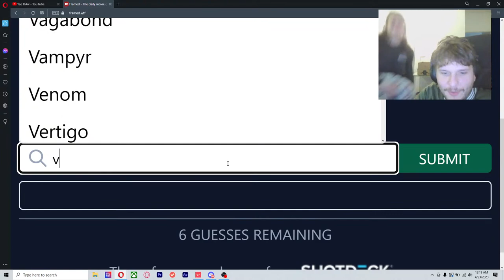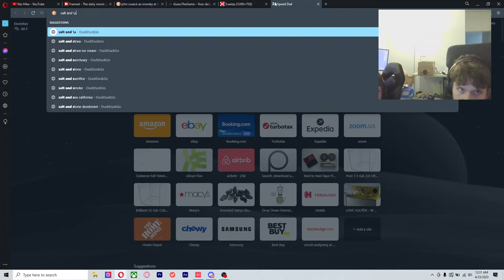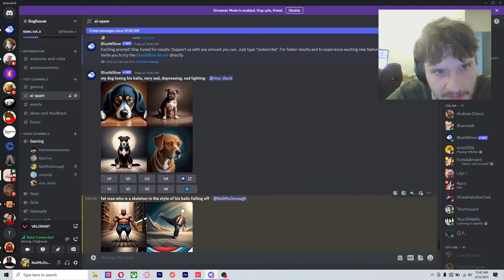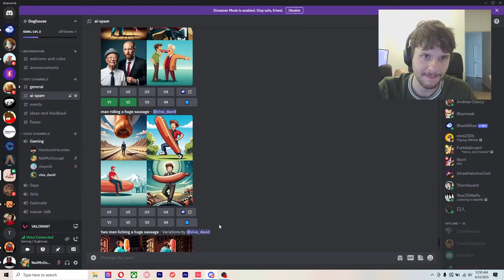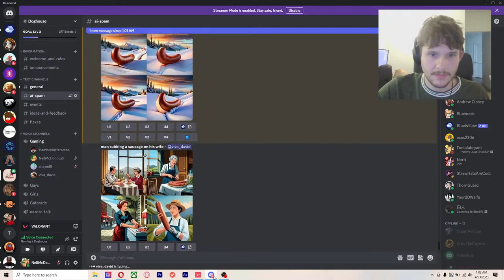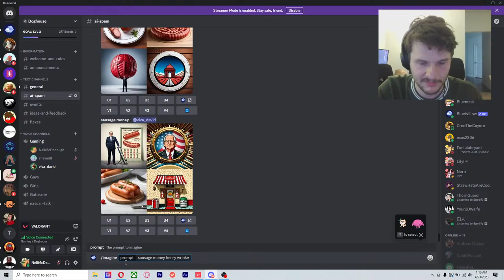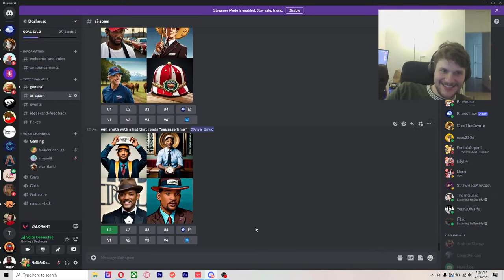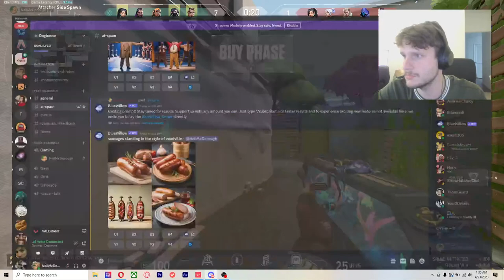Yee HAw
CATCHIN DUBS in valorant